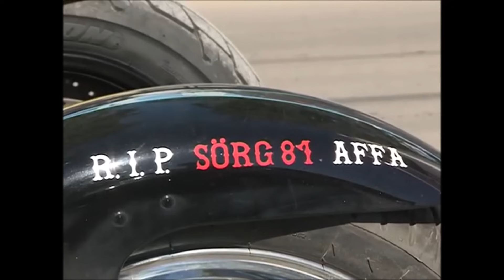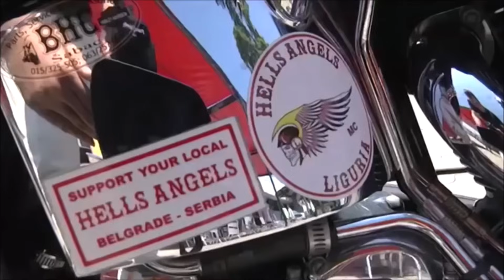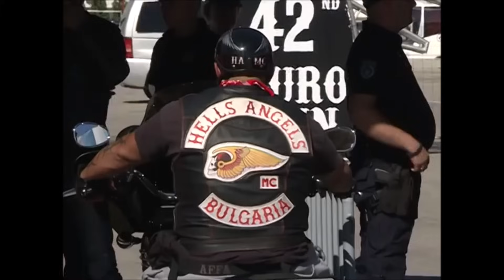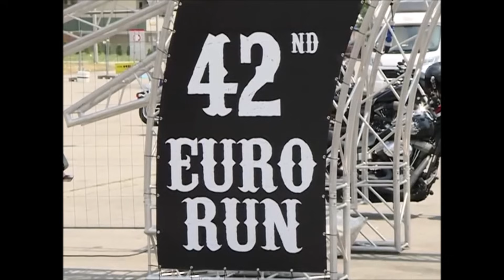Hells Angels Euro Run 2018 Serbien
Hells Angels aus ganz Europa traffen sich zum jährlichen Euro Run der dieses Jahr zum 42sten mal und zwar in Serbien abgehalten wurde. Im Gegensatz zu Prag oder bei sonstigen Veranstaltungen beispielsweise in Deutschland, waren die Behörden bzw die Polizei absolut tiefen entspannt und es zeigte sich einmal mehr, das es auch ohne überzogene Polizeieinsätze ablaufen kann. Im Gegenteil, es wurde wohl der Eindruck vermittelt als hätten die Einsatzkräfte sogar genau so Spaß an dem außergewöhnlichen Veranstaltung wie die vielen Schaulustigen Einheimischen.

POWERED BY:
Kraftstoff-Notdienst24.de

Mobile 24h Tankpannen Soforthilfe.
Wrong fuel 24h rescue Service.

Ihre Vorteile:
    Kein Abschleppen
    Kein Werkstattaufenthalt
    Keine längeren Wartezeiten
    Kein möglicher Garantieverlust
    Keine Folgekosten wie Leihwagen, Übernachtung, etc.
    Und Sie können Ihre Fahrt direkt nach dem Abpumpen wieder fortsetzen.

falschgetankt-nürnberg
falschgetankt-ansbach
falschgetankt-würzburg
falschgetankt-frankenhöhe

Falsch getankt? Kein Problem!
Ihre mobile 24h Soforthilfe bei Fehlbetankungen! Kostenlose Servicenummer: 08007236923 Benzin falsch betankt? 24h Mobile Hilfe ☎︎ 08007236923* AdBlue falsch betankt? 24h Mobile Hilfe ☎︎ 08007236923* Diesel falsch getankt? 24h Mobile Hilfe ☎︎ 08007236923* Super-E10 falsch getankt? 24h Mobile Hilfe ☎︎ 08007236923* Benzin falsch getankt?
Unser Service steht Ihnen 365 Tage 24h/7 zur Verfügung! Ihre mobile falsch getankt Pannenhilfe in Bayern  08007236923*